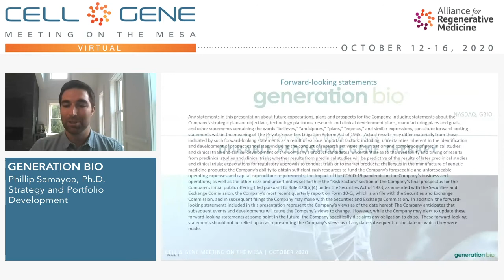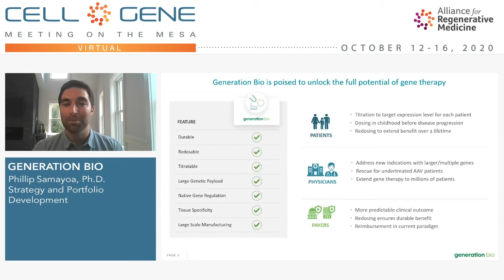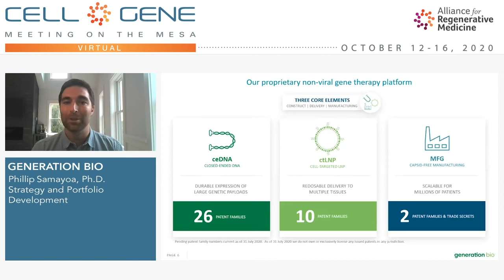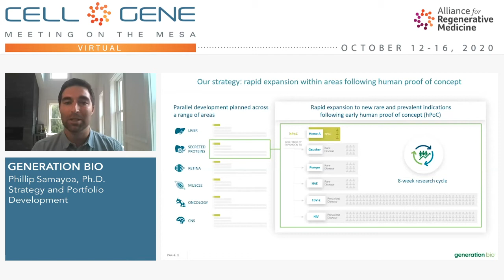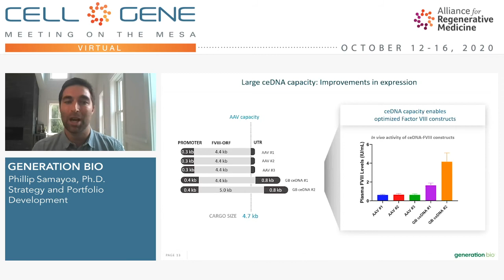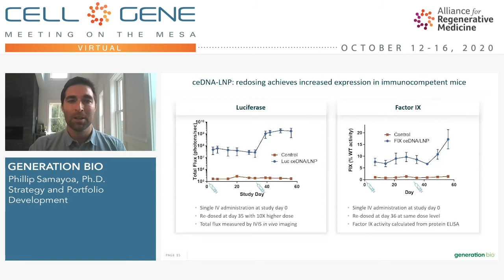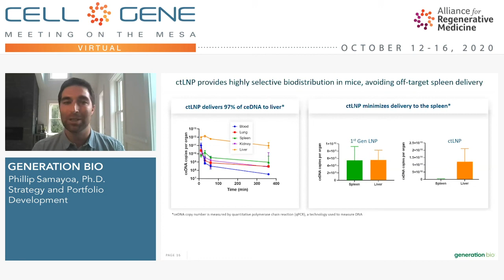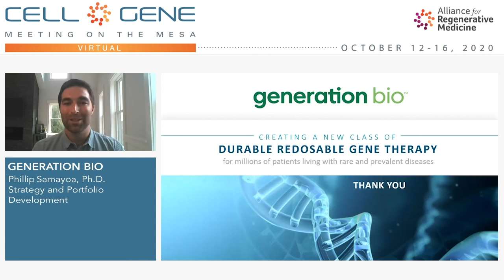Generation Bio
Phillip Samayoa, Ph.D., Strategy and Portfolio Development
Cambridge, MA
(NASDAQ: GBIO)